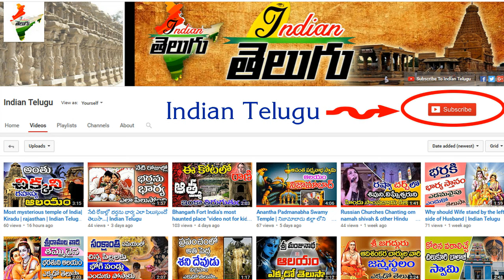Greatness of Sangameshwara Temple || indiantelugu